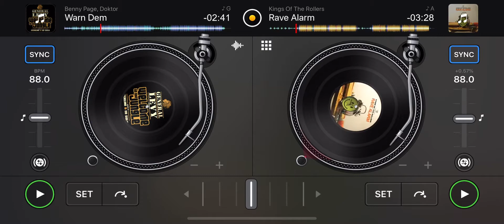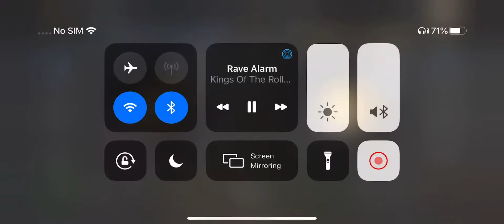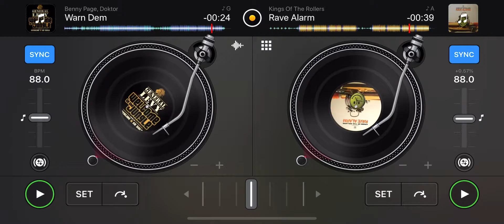CARNAGE MIX-174 “WARN ALARM”